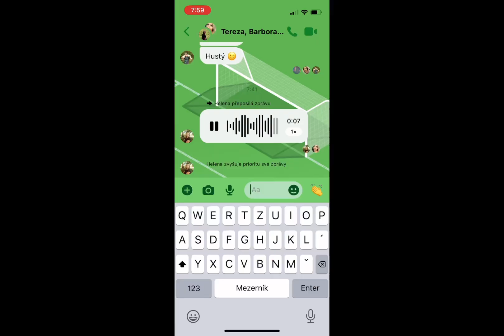Fíčura pro učitelky - Uklízecí PŘEPAL songa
Uklízecí písnička, autor neznámý.

Video slouží pro inspiraci učitelkám.